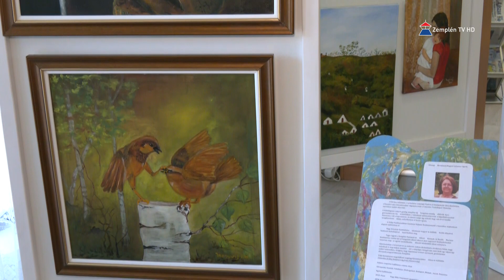Kőszegi Bertalanné Magyari Julianna festményei tekinthetőek meg a sátoraljaújhelyi könyvtárban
Egy újabb festménykiállítás nyílt a Sátoraljaújhelyi Városi Könyvtárban. Kőszegi Bertalanné Magyari Julianna nyugdíjas tanító legújabb alkotóként mutatkozik be. Nyugdíjazása után kezdett el termékeny alkotóvá válni, ezek segítségével ismerhetik meg gondolatait az érdeklődők. A képek február 17-éig láthatóak a könyvtár előterében.